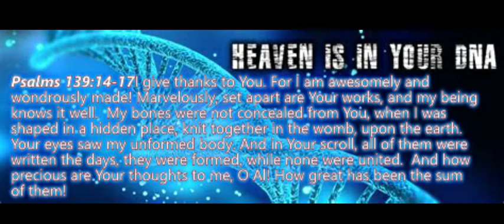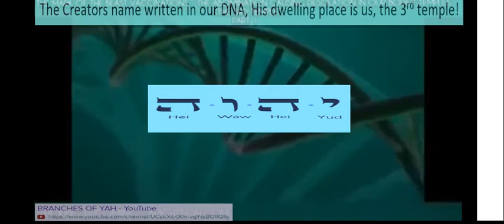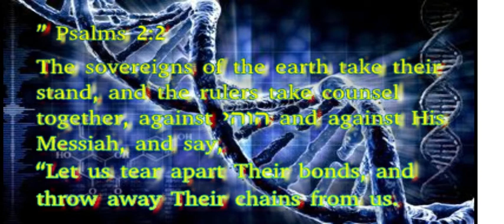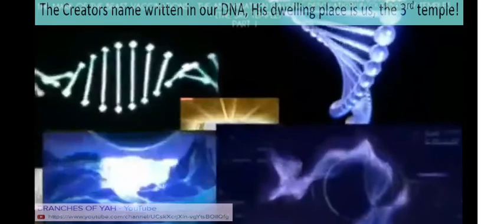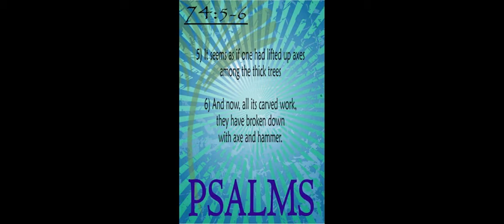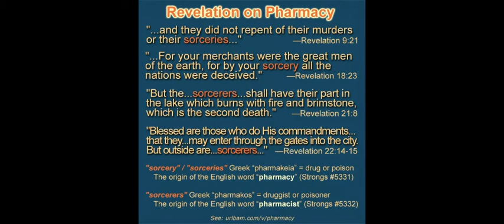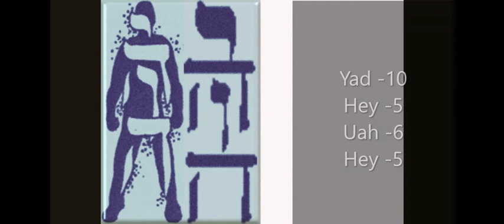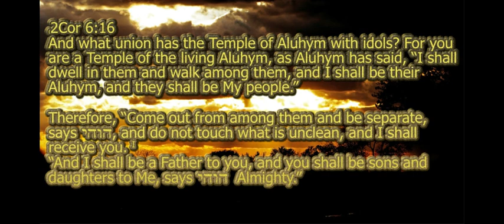YaHUaH Placed HIS name in Us!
Our Genetic code has the Creators name written in it.